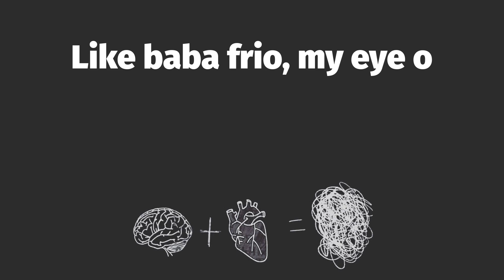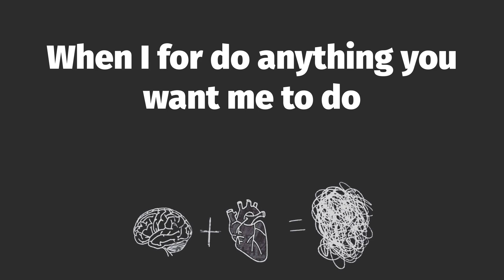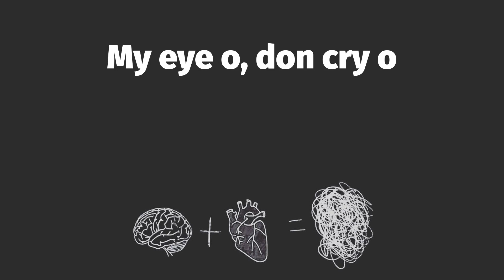🔥 Last Last (Lyrics) - Burna Boy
📝 Last Last Lyrics:
Shayo!
Yeah
Shayo!
Igbo! (yeah)